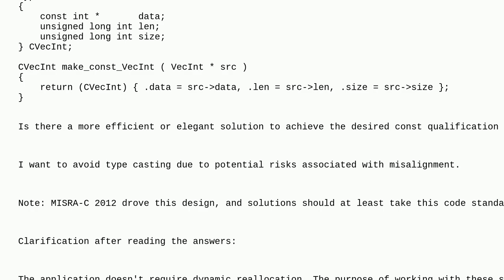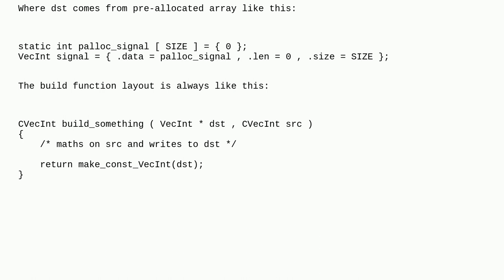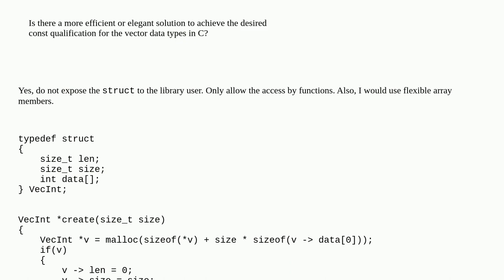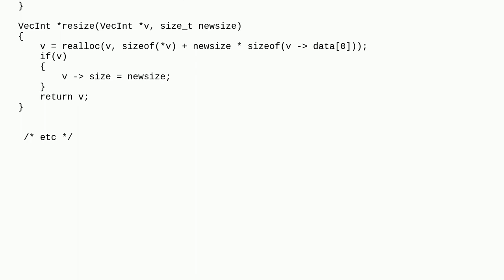Efficient solutions for vector type definitions and data protection in C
A special thanks goes out to the awesome community

  c misra pointers